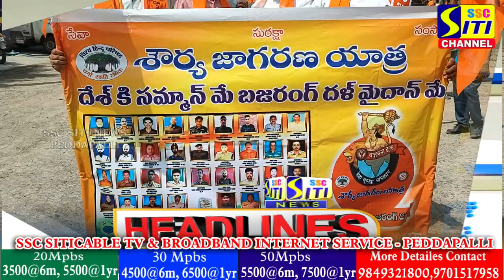SITINEWS HEADLINES II 12-10-2023